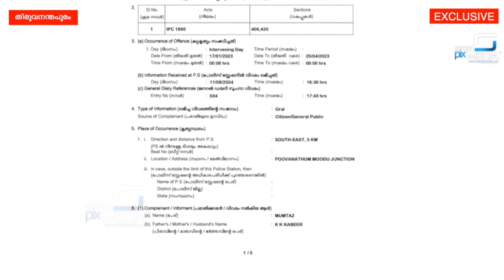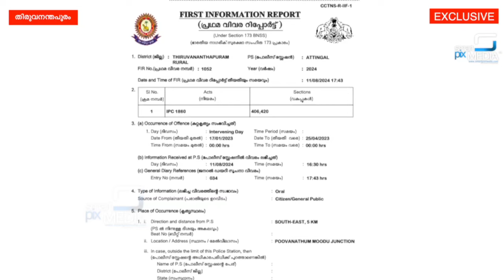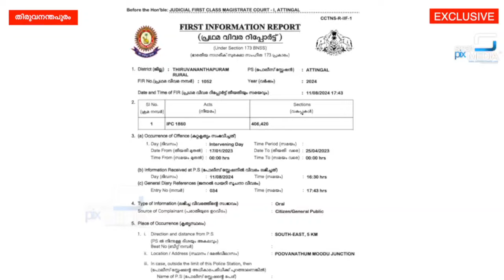KSFE മുടക്ക ചിട്ടി വായ്‌പ്പ തട്ടിപ്പ് നടത്തിയ പ്രതിക്ക് തലസ്ഥാനത്ത് 30 ലോൺ ശാഖകൾ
വായ്‌പ്പ തരപ്പെടുത്തി തരാമെന്ന് പറഞ്ഞ് kSFE മാനേജർമാരെ സ്വാധീനിച്ച് പലതവണകളായി അലക്സാണ്ടർ തട്ടി എടുത്തത് ഒരു കോടി